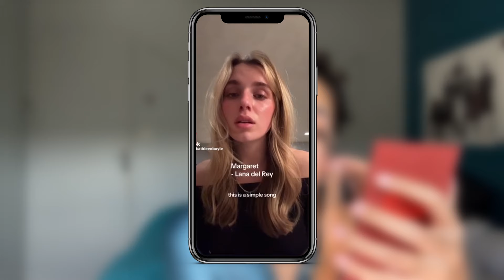on se cultive ensemble (TISANE & BANANA)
Bienvenue dans cette nouvelle vidéo où je vous parle de mes découvertes culturelles du mois :
- Mes musiques préférées (comme Cigarettes After Sex - Tejano Blue)
- Films préférés (Le diable s'habille en Prada)
- Et les influenceurs que je suis beaucoup en ce moment comme Andie Ella ou Valouzz !

Chapitres :
00:00 intro
00:55 musiques
03:31 films & séries
07:36 influenceurs
10:29 outro

878!!
Si tu as lu jusqu'ici commente : cougar (PTDRR)